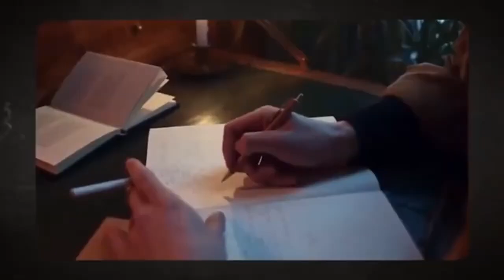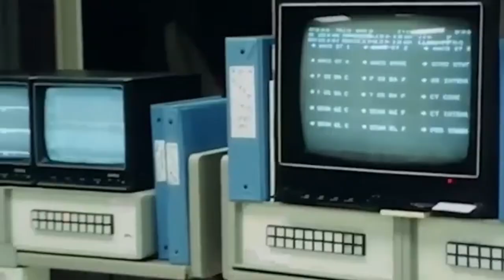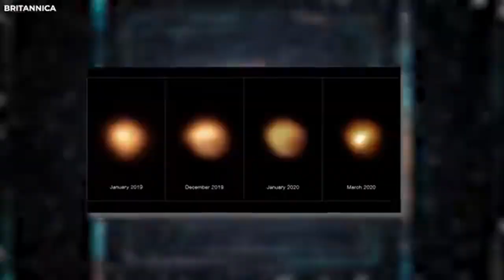Neil deGrasse Tyson Betelgeuse Supernova To Take The Night Sky ALL Over The World!